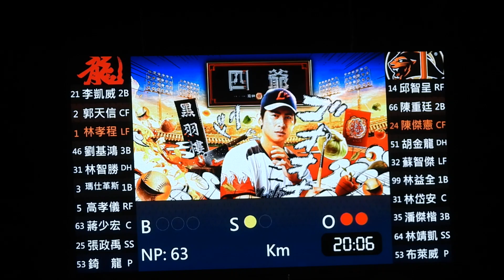2023.9.1 中職34 国獅無双 5下嗆司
重廷：中外野飛球
傑憲：左外野落地安打
金龍：左外野滾地安打
智傑：左外野飛球